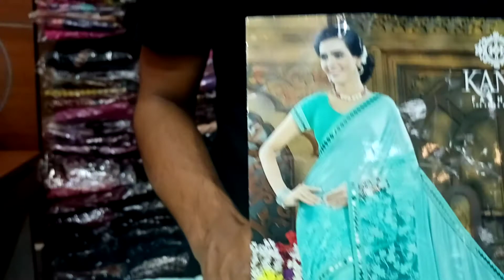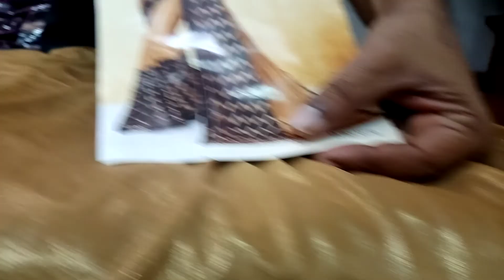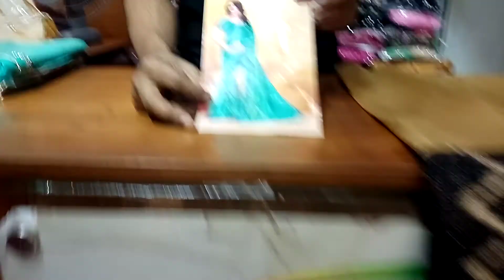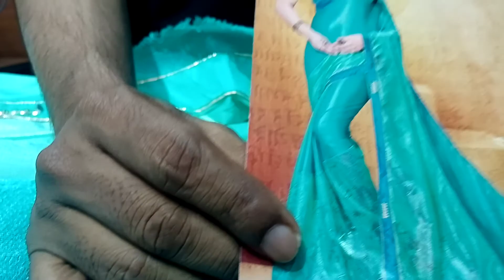আনকমন পার্টি শাড়ি/ Indian share